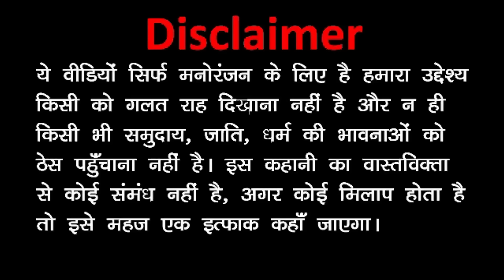Kala Kaddu Aur Gora Kaddu Comedy Part 16